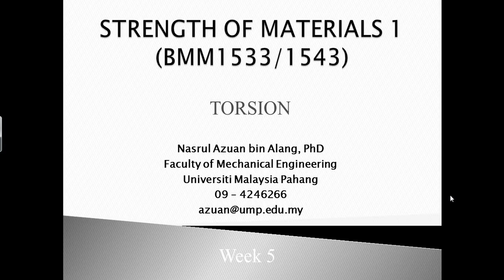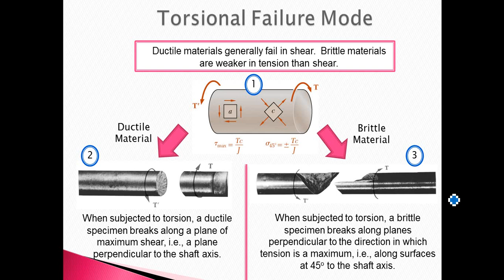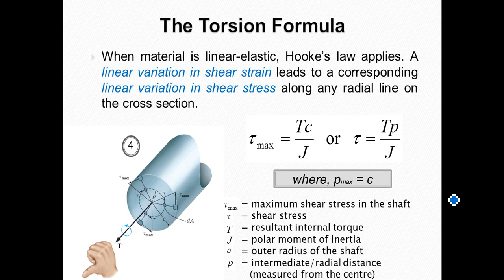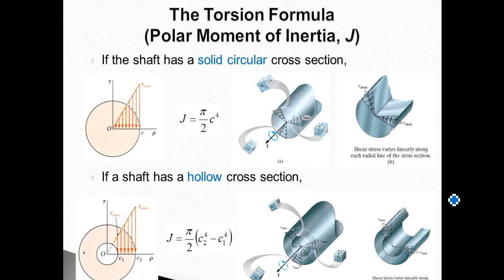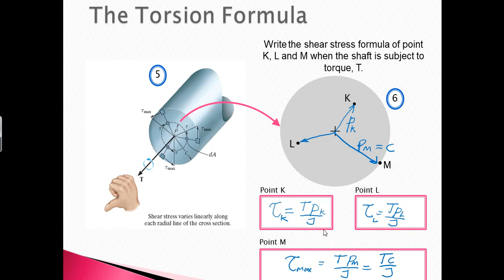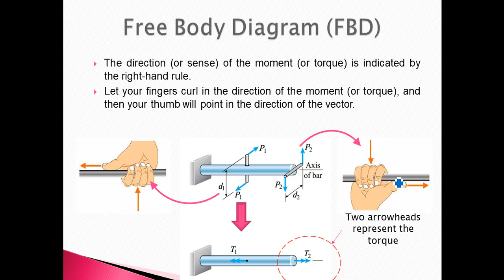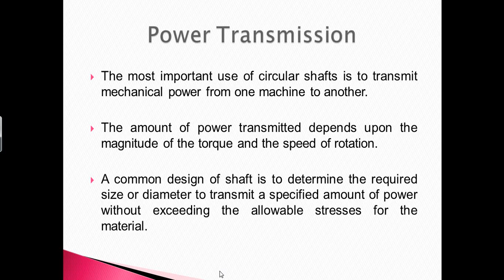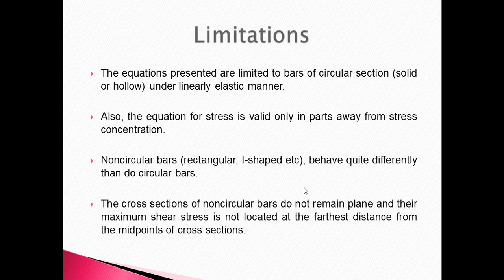Part 01: Shear stress of the shaft under torsion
Shearing stress due to torque - Part 01
Reference and Courtesy:
Some pictures presented in this video are from the courtesy of books:
1. Mechanics of Materials by R.C. Hibbeler
2. Mechanics of Materials by Ferdinand P. Beer.